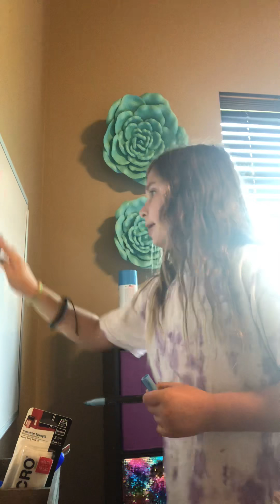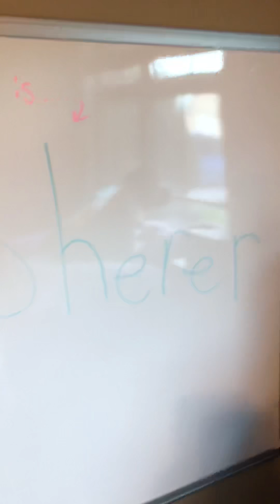October 19, 2018